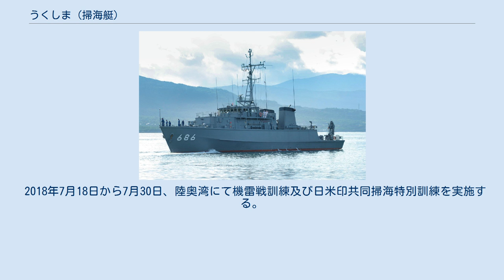うくしま (掃海艇)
うくしま（ローマ字：JS Ukushima, MSC-686）は、海上自衛隊の掃海艇。
すがしま型掃海艇の6番艇。
艇名は宇久島に由来する。
旧海軍鵜来型海防艦「宇久」に次いで日本の艦艇としては2代目。
 「うくしま」は、平成11年度計画掃海艇386号艇として、USC京浜事業所鶴見工場で2000年5月17日に起工され、2001年9月17日に進水、2003年3月18日に就役し、掃海隊群第2掃海隊（佐世保）に編入された。
 2004年4月21日から5月7日までの間、シンガポール周辺海域において実施された第2回西太平洋掃海訓練に掃海母艦「うらが」、掃海艦「はちじょう」とともに参加した。
 2009年4月14日から4月27日、長崎県平戸沖漁船転覆事故による行方不明者捜索に参加。
 同年6月20日から6月29日、硫黄島周辺海域で平成21年度実機雷処分訓練に参加。
 2010年2月26日、佐世保地方隊下関基地隊第43掃海隊に編成替え。
 同年9月30日、福岡県苅田港沖で機雷処分作業を実施。
 同年11月3日、関門海峡で機雷・砲弾処分を実施。
 2012年6月17日から6月21日、硫黄島周辺海域で実機雷処分訓練に参加。
 2014年7月18日から7月30日、陸奥湾でアメリカ海軍との掃海特別訓練に参加。
 2015年2月1日から2月10日、伊勢湾で平成26年度機雷戦訓練に参加。
 同年7月12日午後10時2分、長崎県高島漁港で海に転落した幼児を捜索するため隊員40名を乗せて出港。
 同年8月16日午後11時、下対馬南西110㎞から170kmの東シナ海を北東に航行するウダロイⅠ級ミサイル駆逐艦「アドミラル・パンテレーエフ」、ゴーリン級航洋曳船1隻、ドゥブナ級補給艦1隻を発見した。
その後対馬海峡を北上して日本海に入っている。
 同年11月20日から11月30日、日向灘で平成27年度機雷戦訓練に参加。
 2016年6月17日から6月23日、硫黄島周辺海域で平成28年度実機雷処分訓練に参加。
 2018年7月18日から7月30日、陸奥湾にて機雷戦訓練及び日米印共同掃海特別訓練を実施する。